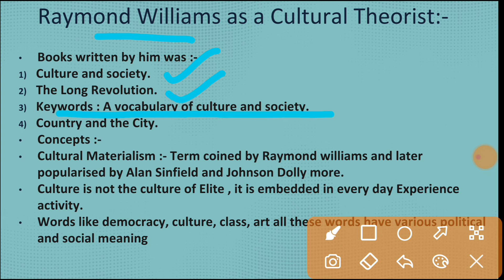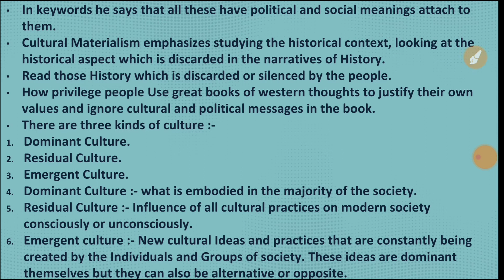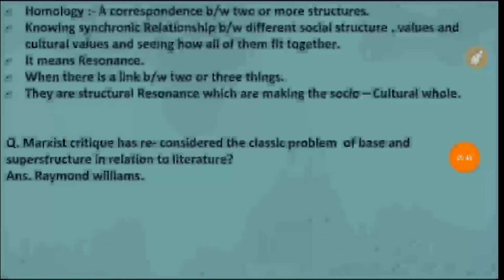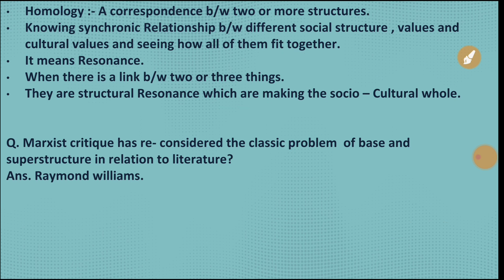Raymond williams Contribution in cultural Studies